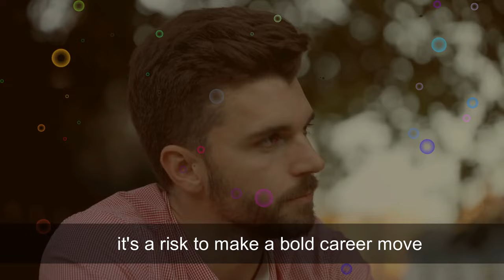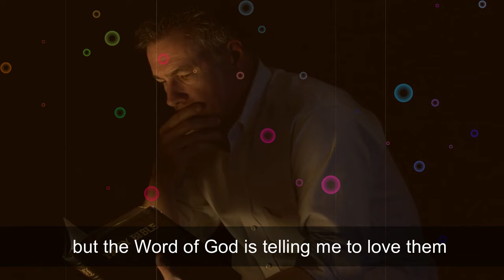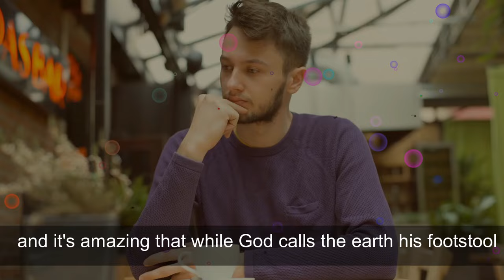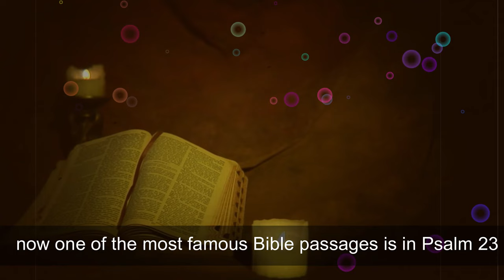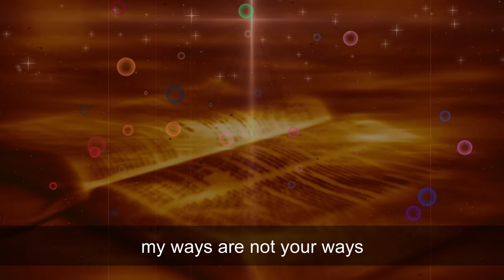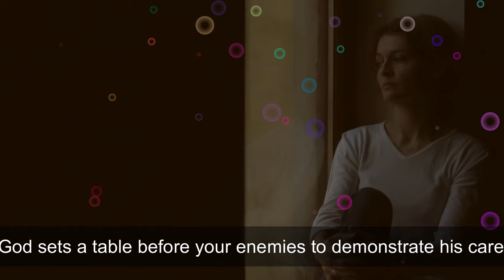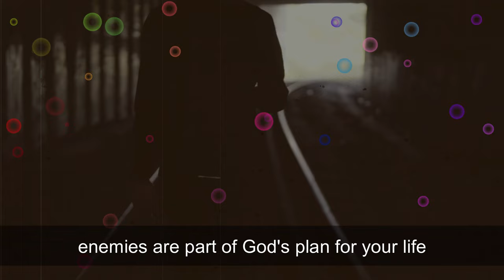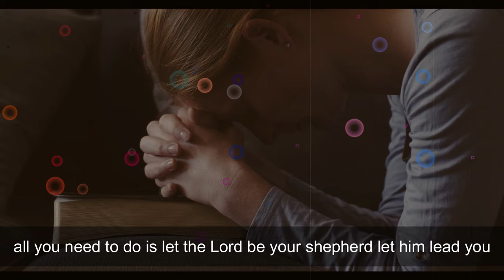LET THEM TALK ABOUT YOU | GOD WILL SHOCK YOUR HATERS Powerful Inspirational Video MUST WATCH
*Welcome to the official YouTube channel of Inspired Daily a Christian Broadcasting Network dedicated to motivating, inspiring, and providing the push you need to pursue your dreams.*

Our channel offers a diverse array of motivational and inspirational content, tailored to various aspects of life.
➡️ Here, you’ll find videos rich in Christian encouragement and motivation, perfect for starting your day with positivity or for seeking guidance in relationships. Our content spans from morning motivation to relationship advice, Christian dating tips, and even motivational boosts for the new year.

Our goal is to provide uplifting and practical wisdom that resonates with your faith and daily life. Whether you’re a trailblazer seeking inspiration or someone looking for grace and purpose in everyday situations, Inspired Daily has something to enrich your journey.
At Inspired Daily, we believe in the power of Christian encouragement, inspiration, and motivation to transform lives. Our content is carefully curated to fit all areas of life, providing a daily dose of morning motivation, spiritual upliftment, and practical wisdom.

Stay Motivated! Stay Inspired! Stay Encouraged!

Footages licensed through: Videoblock/Filmpac/ArtGrid